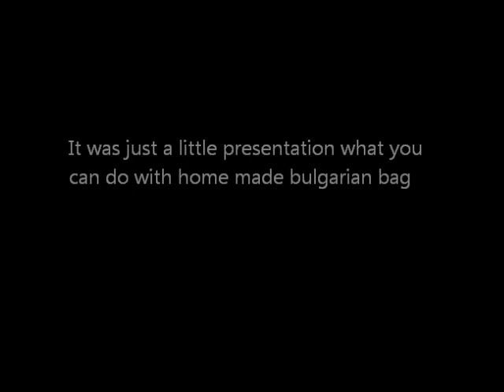Bublgarian bag promo by Jan Pochobradsky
Little example of training with bulgarian bag